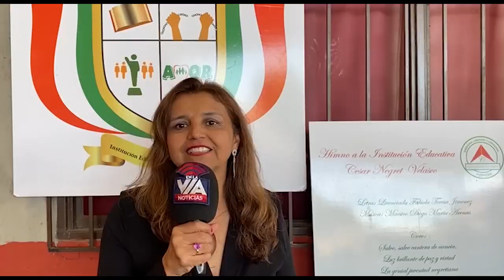Cesar Negret realizó Expo amor